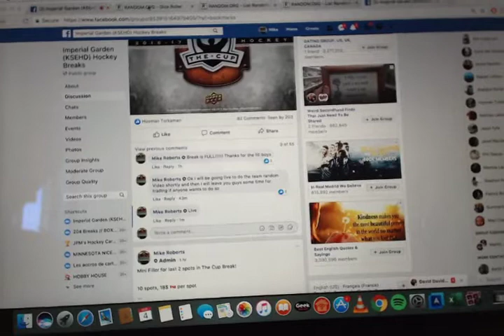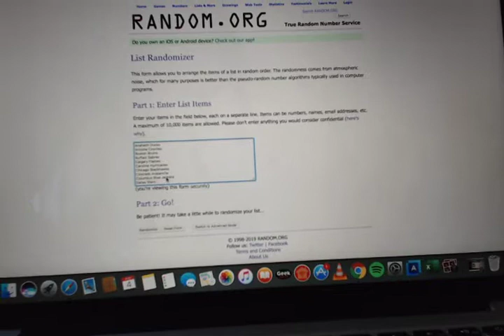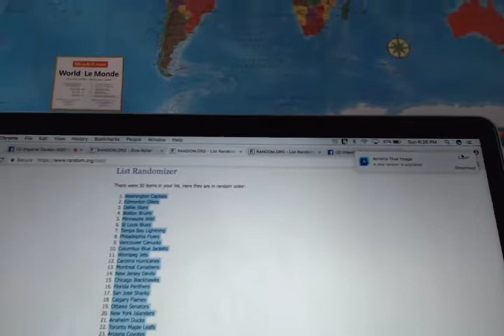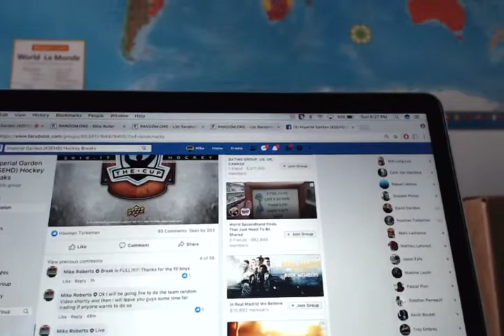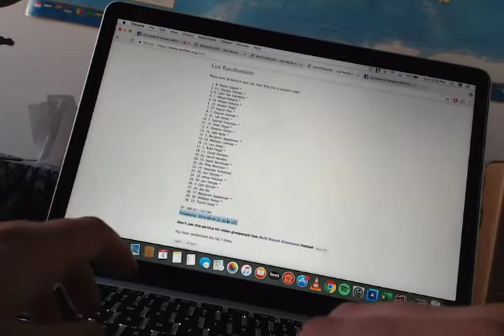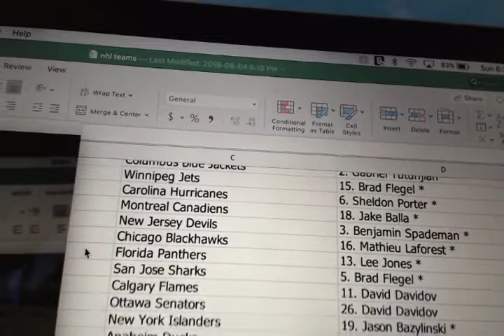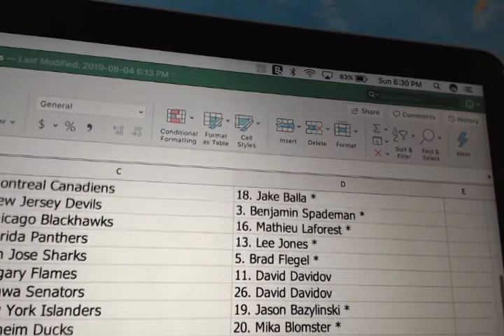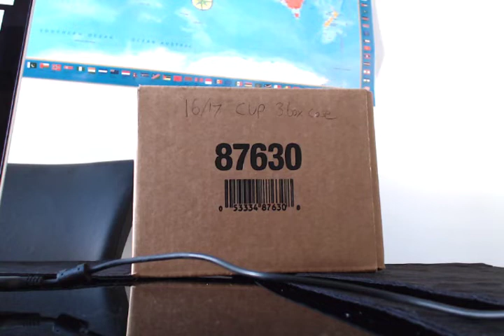2016-2017 The Cup Spring 3 Box Case - Team randomization video